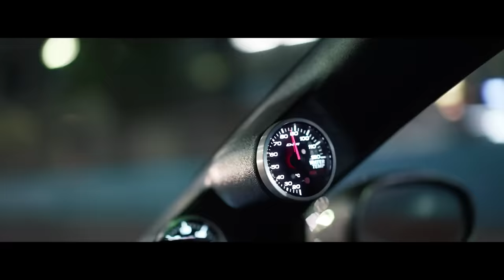Тото - Баяноммай (Ehrmantraunt Remix)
✖️ Free FLPs
🎹 Tutorials
🎧 My Own Tracks
➕ Remakes
🎵 Remixes